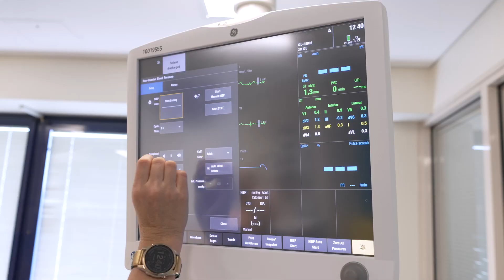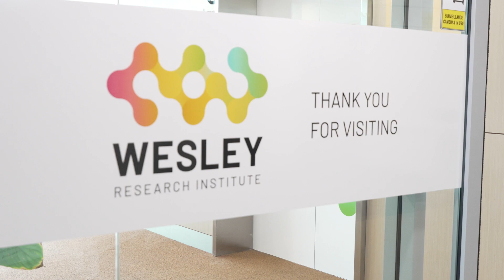AI Initiative Targets ‘Beeps and Bongs’ to Revolutionise ICU Care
Harnessing the power of artificial intelligence, Intensive Care Specialists Dr James Winearls and Professor John Fraser aim to create a state-of-the-art early warning system that filters the cacophony of alarms to pinpoint significant changes in patient conditions.

With support from a Wesley Research Institute grant, this project aims to transform how healthcare professionals interpret the vast amounts of data generated by life support machines. The clinicians plan to focus on early detection of patient deterioration, particularly among those on mechanical ventilation.

This innovation not only promises to improve patient outcomes but also alleviate the burden on ICU staff, enabling them to deliver even more personalised and effective care.